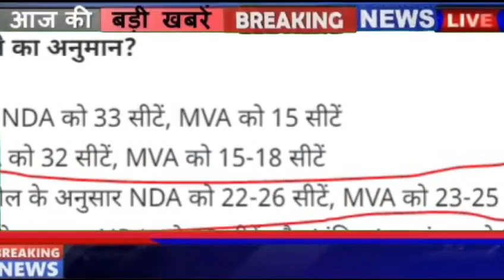अभी अभी : महाराष्ट्र का चौंकानेवाला Exit Poll, हुआ बड़ा उलटफेर ..!